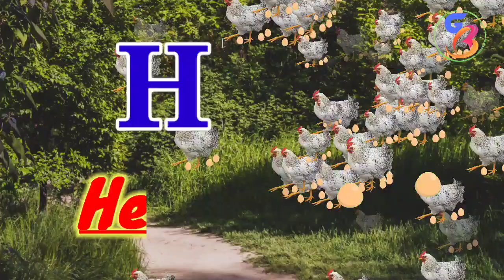A For Apple B For Ball - 369 | ABC Alphabet Songs With Sounds For Children | Phonics Song Toddler